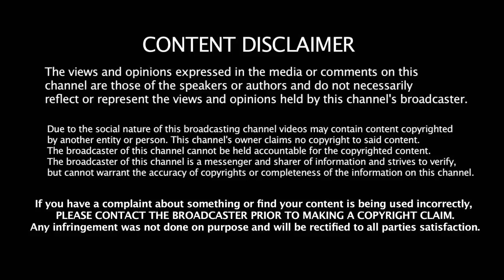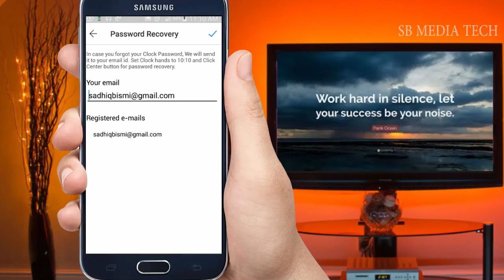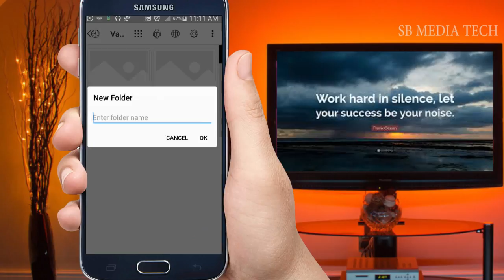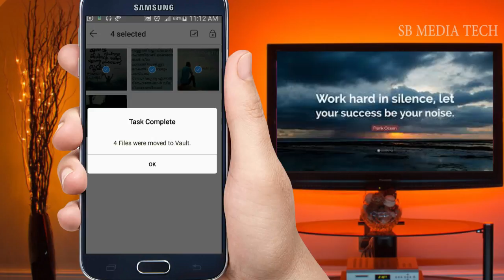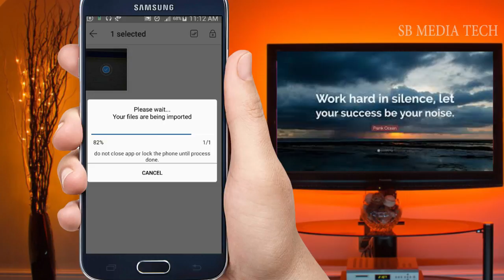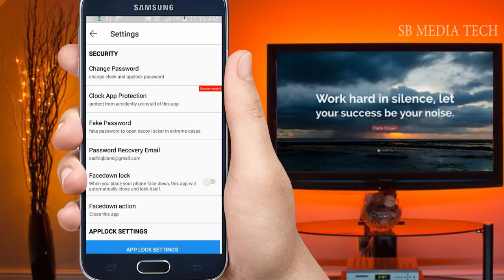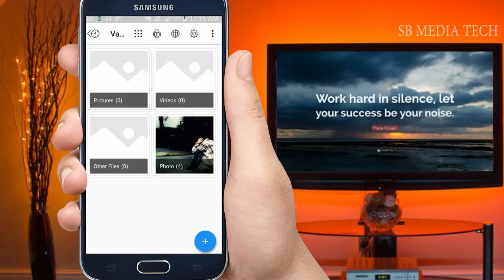How to lock photos/videos on android - the easy method , Malayala Tech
ഫോട്ടോസും വിഡിയോസും ലോക്ക് ചെയ്തു സൂക്ഷിക്കാൻ അടിപൊളി ആപ്പ്
After watching this tutorial your will be able to lock your photos on your android device with a password

SADHIQ BISMI Is The Founder Of SB MEDIA and expert in Computer,Mobile Hardware, And Software And Also Tech And  Social Media Analyst.

©NOTE : All Content used is copyright to SB Media Tech. Use or commercial Display or Editing of the content without Proper Authorization is not Allowed ✔